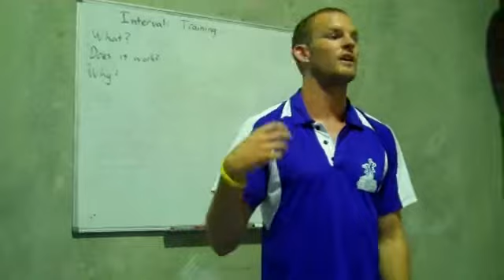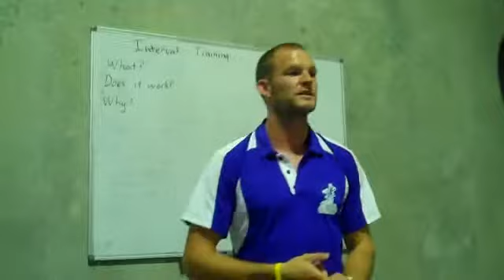Health Made Easy 16-02-11